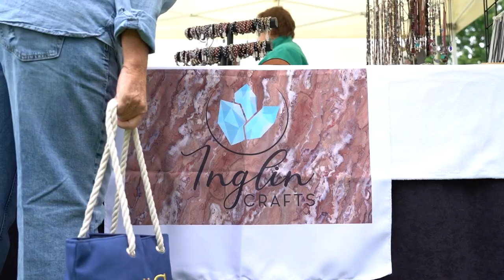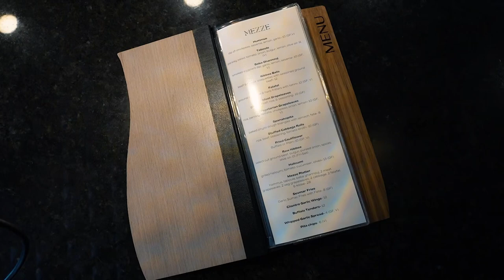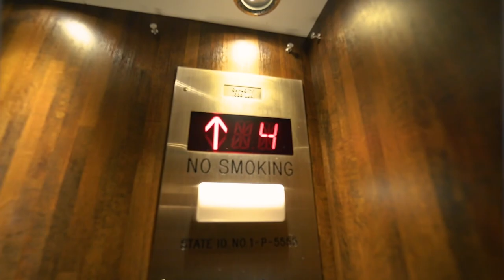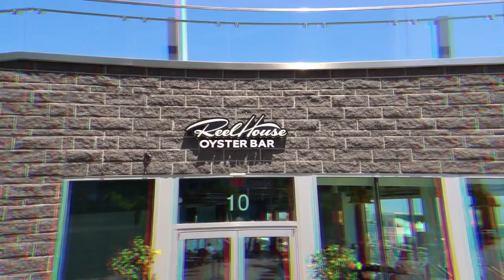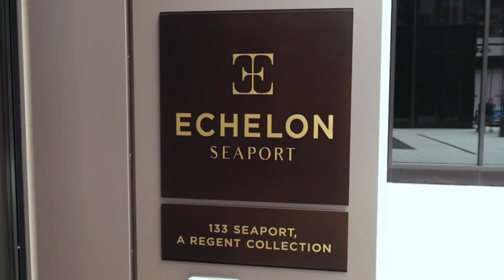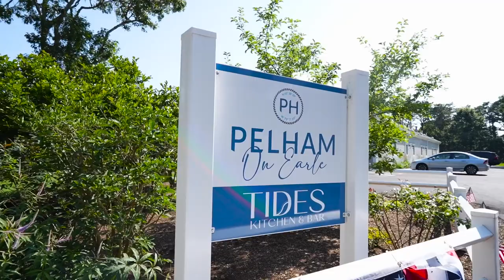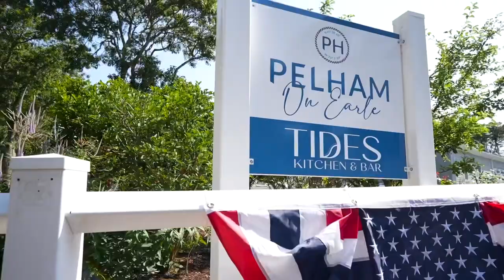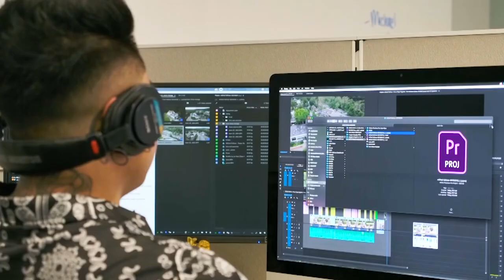The American Dream - Episode 2, Full Episode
Join us, Sarah Lapsley Martin & Gregory "Marty" Martin, as your hosts of the American Dream TV show, set on beautiful Cape Cod, Massachusetts.

On this episode we show you around one of our favorite places in Dennis Port, the Pelham House Resort!

We talk to Managing Partner John McCarthy, Executive Chef Daniel Cote and Marketing Specialist Nicole Flora. The Pelham House offers 3 different dining experiences: The Rooftop, Waves and Pool House. Also we visited their sister properties Pelham on Main and Pelham on Earle, with their new restaurant Tides Kitchen & Bar. We loved ending with live music at the pool with Ted Wyman.

In this full episode also see other amazing Realtors on this Selling Boston Show :

-Julie Darcangelo, Wakefield
-Jill O'Shaughnessy & Hannah O'Shaughnessy, Salem
-Jennifer Lonigro & Haley Cutter, Boston
-Michelle Fermin, Boston
-Amy Harbeck, Orleans

About the American Dream TV:

American Dream TV is a lifestyle, culture and real estate show.  The program is about positive media surrounding our neighborhoods. A real show, not some reality show! Real stories of our communities centered around real estate, lifestyle and culture.

The show airs on national networks of CNBC, Bloomberg TV and The Travel Channel, and has recently been nominated for an EMMY. It will also air on digital networks like Amazon Fire, Apple TV and Roku.